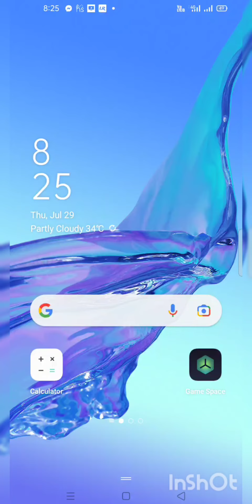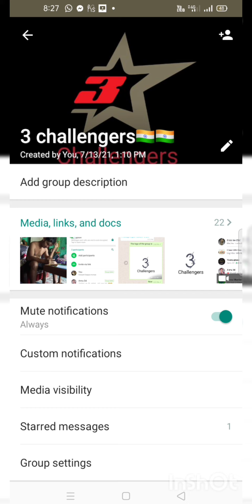how can change our whatapp group DP and name #@Crazy technical